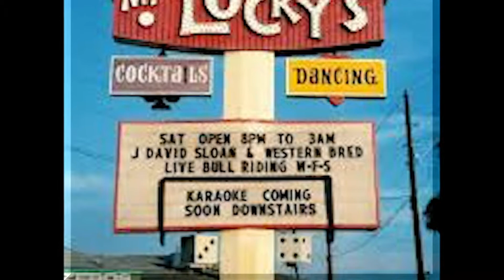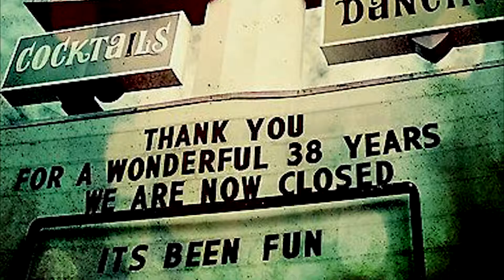AMEHOF Inductee - J David Sloan